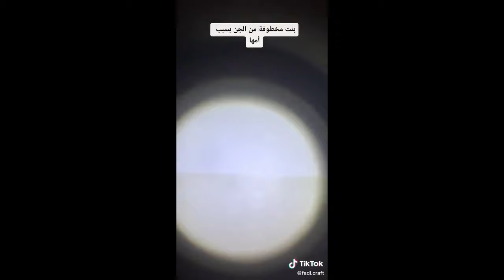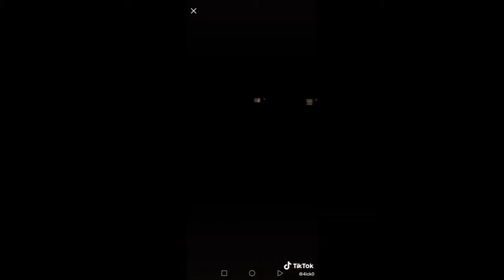Best Arab Ghost Hunters Videos Part 2 مقاطع مرعبة للمغامرين العرب | TikTok Compilation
🎥 The names of the creators appear on the screen (Please go and follow them on tiktok).